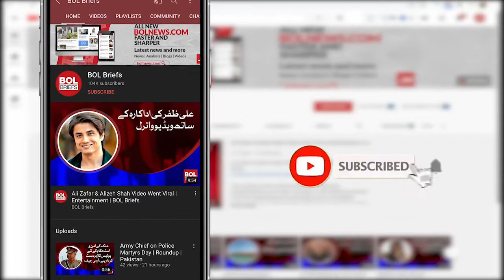Women cricket training camp to be held from Oct 5 | BOL Briefs